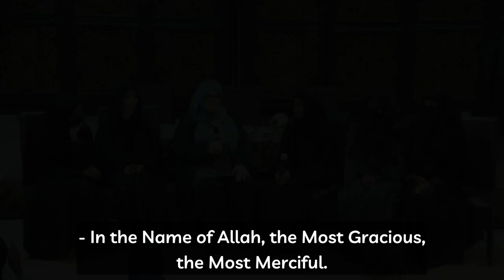Simra's Shahadah (Declaration of Faith) | Ustadha Hosai Mojaddidi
Sr. Simra takes her Shahadah (Declaration of Faith) with Ustadha Hosai Mojaddidi on October 11, 2022 at the Muslim Community Center - East Bay (MCC East Bay) in Pleasanton, California.

If you are a new Muslim in the San Francisco Bay Area who would like to receive updates from MCC for new Muslims, please